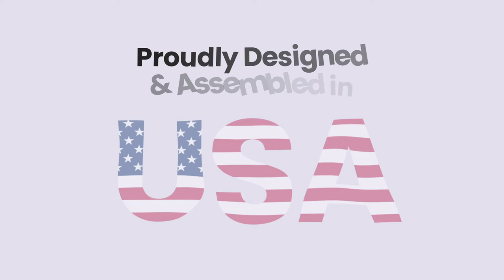Baby Shark Bucket Swing (by Delta Children)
Good times will be in full swing when you get your little one this Baby Shark 2-in-1 Outdoor Swing by Delta Children! The swing’s comfortable bucket seat and high back provides support while the three-point safety harness ensures your child stays securely in place—the harness can be removed as your child grows. A three-dimensional accent of Baby Shark at the top of the swing and image of Goldie on the buckle adds a ton of character. Made from durable, weather-resistant plastic, it will withstand the elements for many years. Plus, this fun swing comes with everything you need to attach it to your existing play structure, the included rope measures 36-inches from the top of the swing. Ideal for children ages 9-48 months.